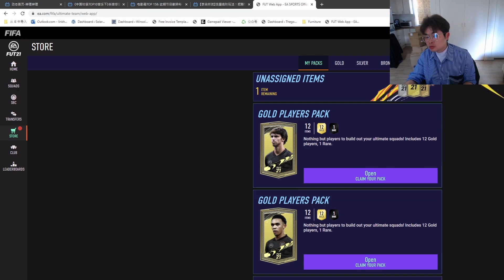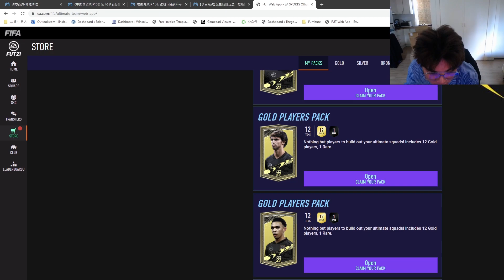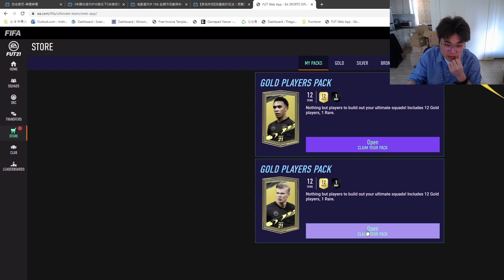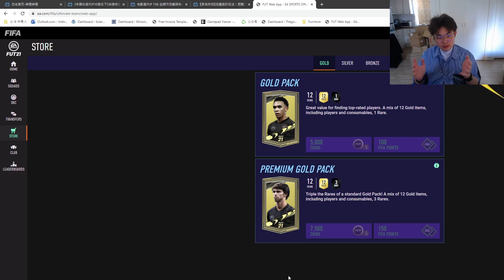【FIFA21】来啦 --- 来看看万恶在网页版的收获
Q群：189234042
新浪微博：V4U_万恶
B站：V4U_万恶
油管：V4U_万恶
斗鱼房间：1088801
抽到各种罗的都点赞还订阅了；）